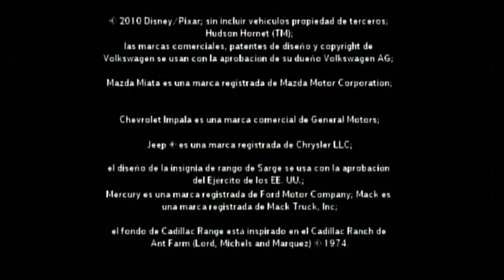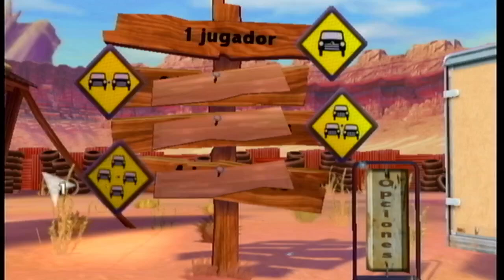Cars Toon, Disparates de Mate: Mate El Grande